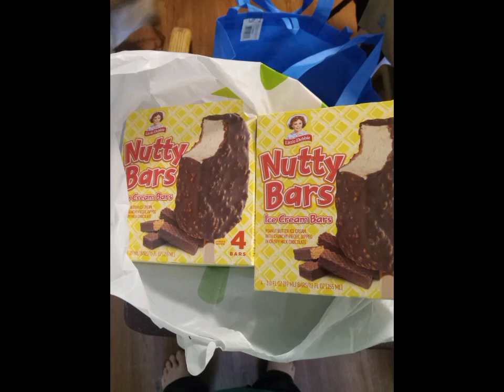July 30, 2023 Review of Nutty Buddy Ice Cream bars